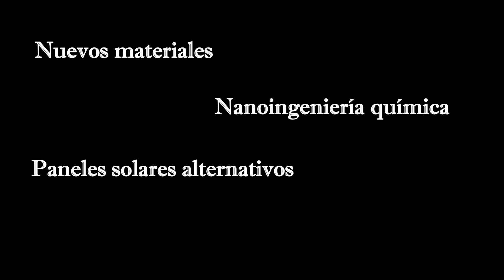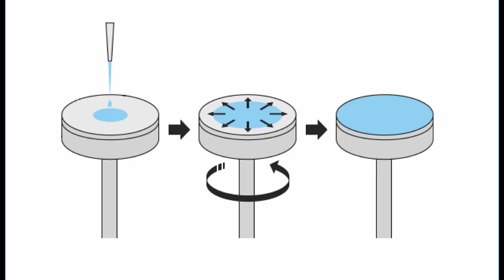Yo investigo Yo soy CSIC - Pamela Machado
La energía solar fotovoltaica es una tecnología clave para la transición energética mundial. A pesar del notable éxito que han tenido en el mercado los módulos fotovoltaicos de silicio, estos presentan algunas preocupaciones para satisfacer las demandas de energía: eficiencia, vida útil y rendimiento con el tiempo. El desarrollo de dispositivos fotovoltaicos formados íntegramente por materiales óxidos es un enfoque muy atractivo, debido a la estabilidad química, mecánica y térmica, la no toxicidad y la abundancia de muchos óxidos metálicos, que pueden ser preparados mediante técnicas de bajo coste y escalables.
El uso de óxidos ferroeléctricos con estructura perovskita (FEPO) como capa fotoabsorbente ha abierto un innovador campo de investigación. Estos presentan un mecanismo fotovoltaico alternativo que podría superar los límites de eficiencia de los semiconductores convencionales. El principal objetivo de esta tesis es desarrollar y estudiar nuevos FEPO para mejorar sus propiedades de absorción y fabricar un dispositivo fotovoltaico basado íntegramente en materiales óxidos mediante metodologías químicas escalables y de bajo coste.

Me gustaría agradecer al departamento SUMAN del ICMAB-CSIC, donde desarrollo mi tesis doctoral. Esta investigación está financiada por el Gobierno de España – MICINN – (programa Severo Ochoa - Centros de Excelencia en Investigación SEV-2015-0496, MAT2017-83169-R y beca FPI – PRE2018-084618).